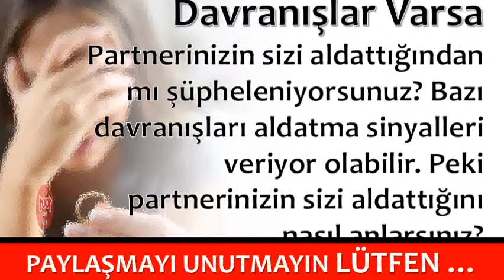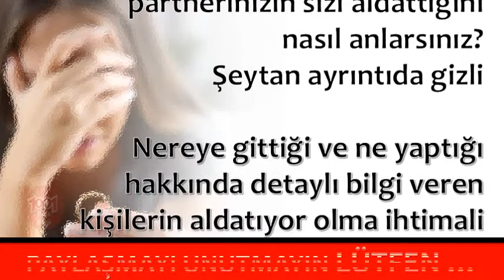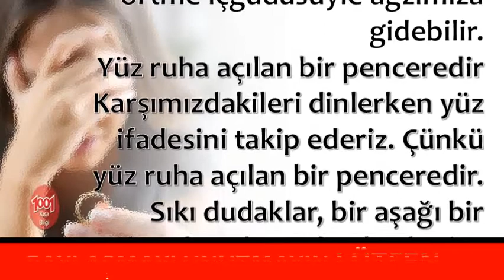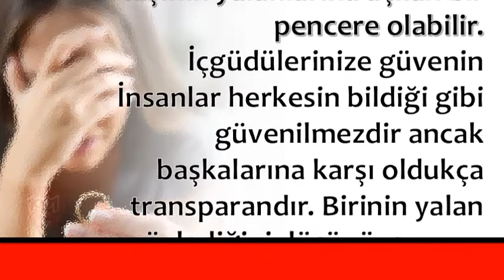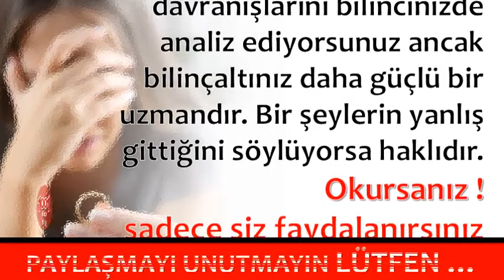Eğer Eşinizde Bu Davranışlar Varsa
💕 YAYIN İLKELERİMİZ;
    • 1001 Kısa Bilgi Kanalımızdaki ;Video içeriklerinde hiç kimseyi ırkı, cinsiyeti, yaşı, sağlığı, siyasi görüşleri, sosyal düzeyi, toplum görüşü, cinsel yönelimi ve dini inançları açısından aşağılamamaya; çocuklar, engelliler, azınlıklar gibi özen gösterilmeye ihtiyaç duyan gruplara bilinçli zarar vermemeye özen gösteririz.

1001 Kısa Bilgi Sayfamızda takipçilerimizin çeşitli konularda fikir sahibi olmalarını amaçlamaktayız. Gündelik hayatınızda veya iş hayatınızda sizlere kolaylıklar sağlayabileceğini düşündüğümüz paylaşımların yanı sıra Dünya’da neler olup bittiğini elimizden geldiği kadar göstermekteyiz.

💕 KAYNAKLAR;

☆Siteler
    • line.do
💕 YASAL UYARI;